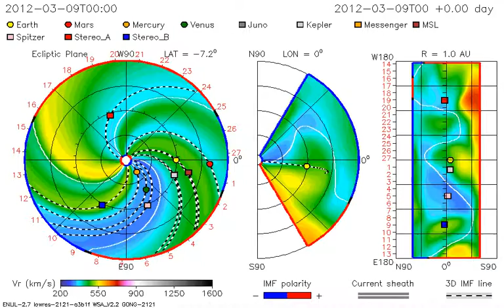WSA-ENLIL-CONE Model CME Evolution - Velocity [ Inner Planets +] 10.03.2012